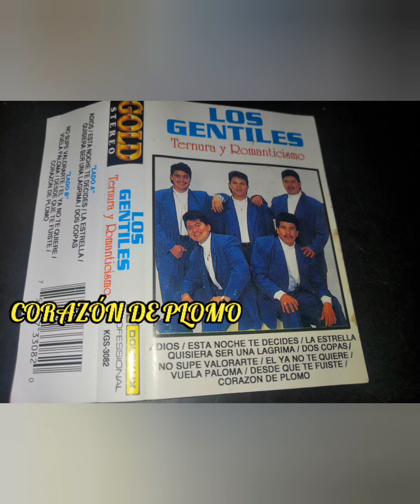Grupo LOS GENTILES ❤️ Album Completo ❤️ Ternura y Romanticismo